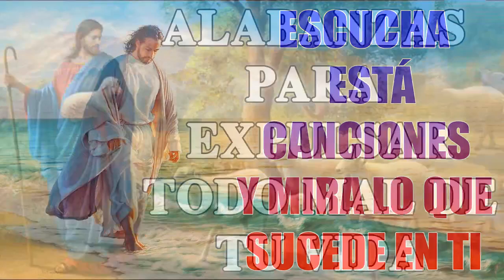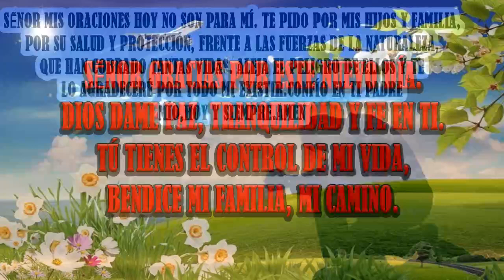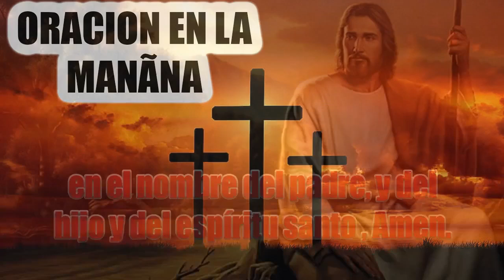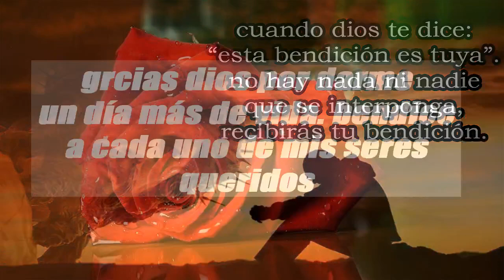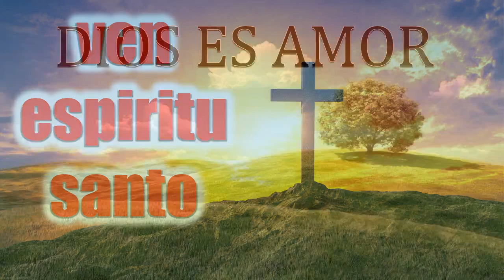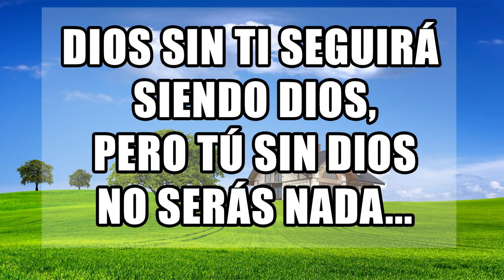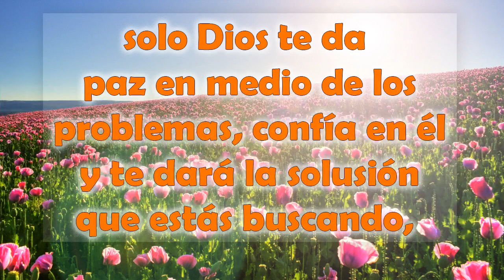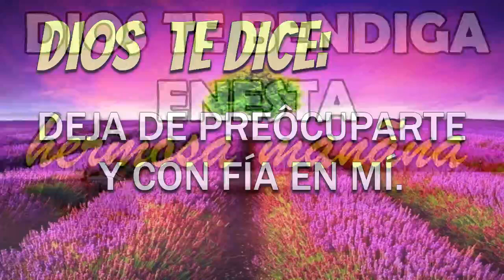LA CANCIÓN CATÓLICA MAS HERMOSA DEL MUNDO 2021 - INTENTA ESCUCHAR ESTA CANCIÓN SIN LLORAR